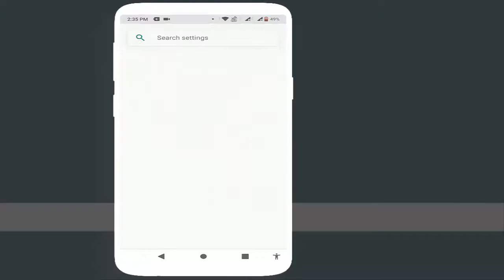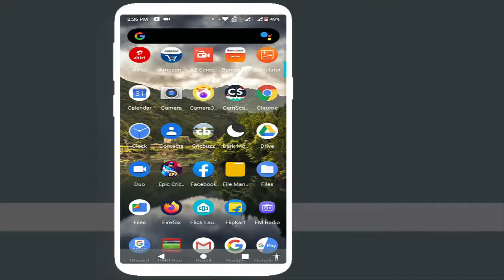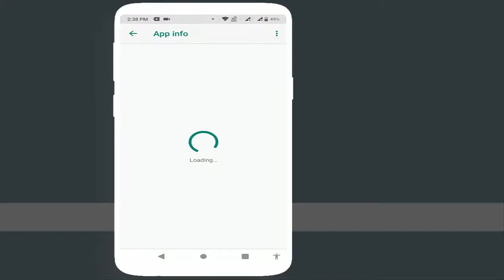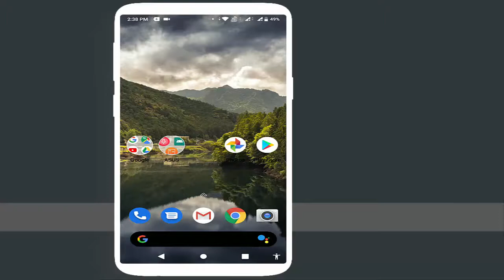How to Fix Dark Mode Isn’t Turning off in Android